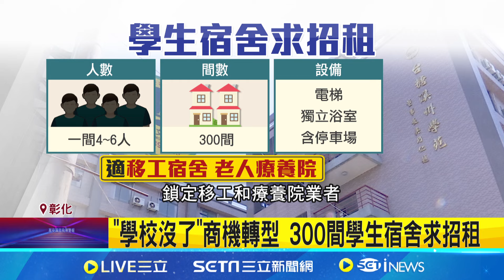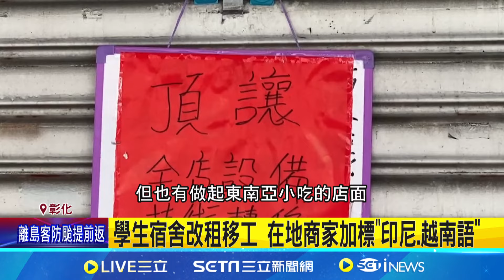"學校沒了"商機轉型 300間學生宿舍求招租｜三立新聞網 SETN.com